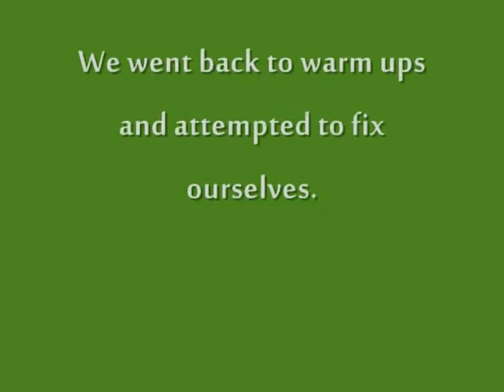raw clips; robbie show round.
it sucked. i know.